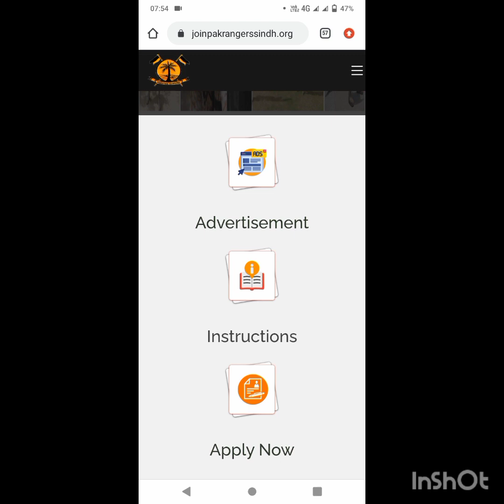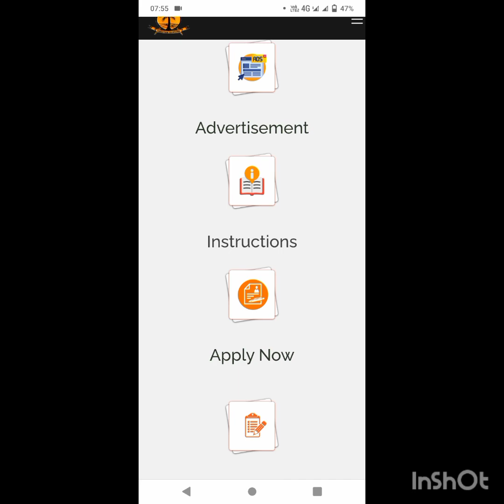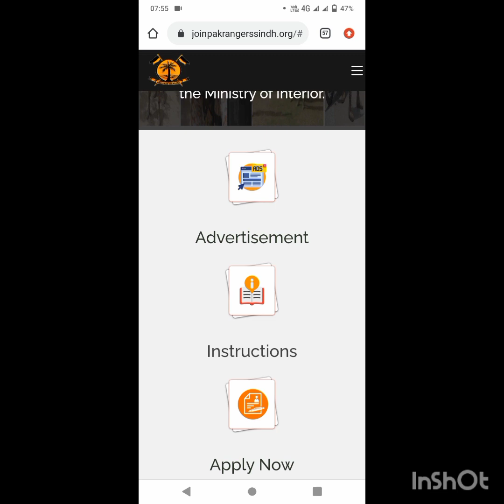How to prepare Test| When Physical & written test held| how to short listed